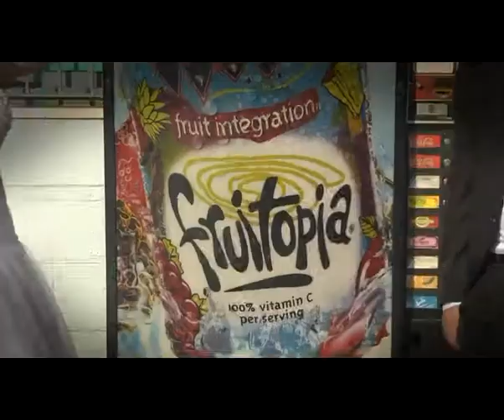רותם ודורון בדרך לחופה liortzalamim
אני מאמין שצלם חייב להיות בעל ראייה אנושית רגשית מפותחת, הוא חייב ליצור סיטואציה אנושית אמיתית בינו ובין המצולם, תפקידי הוא למצוא ולהביא את האנרגיה שתניע את הסיטואציה, למצוא את אותם רגעי קסם שמספרים את הסיפור של הזוג